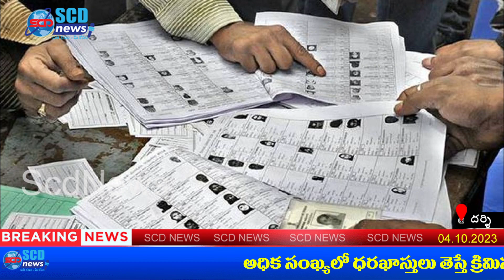అధిక సంఖ్యలో ధరఖాస్తులు తెస్తే క్రిమినల్ చర్యలు.. ఈఆర్వో లోకేశ్వర్రావు Scd News Darsi ||Vote List